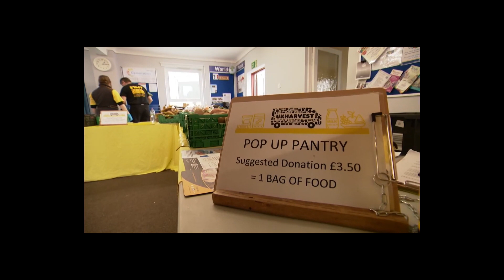Clarion - ITV Meredian